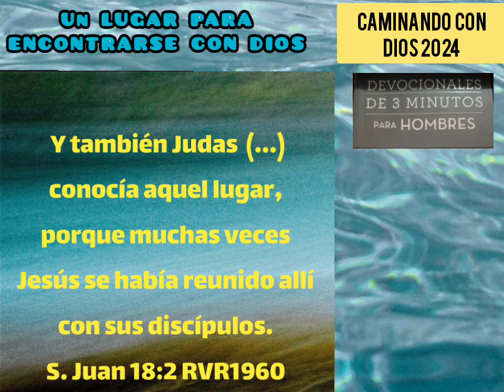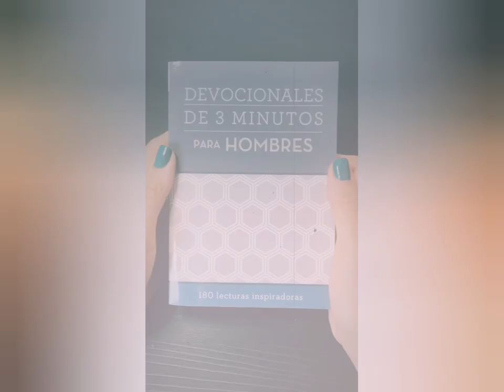CAMINANDO CON DIOS 2024 #27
CAMINANDO CON DIOS 2024

DEVOCIONAL DE 3 MINUTOS PARA HOMBRES

-UN LUGAR PARA ENCONTRARSE CON DIOS-
JUAN 18:2